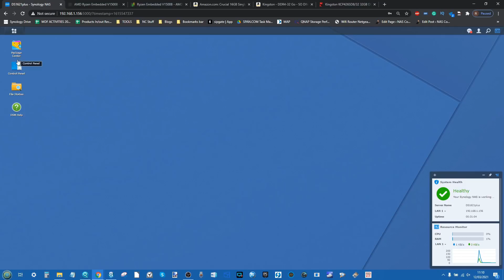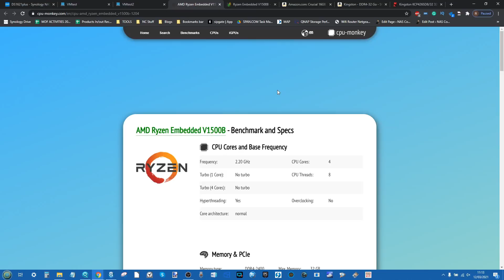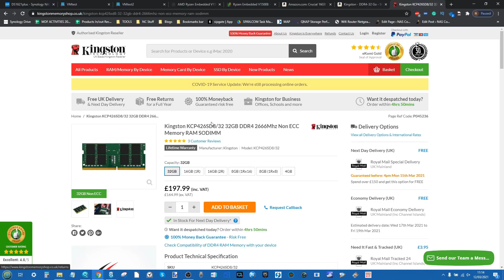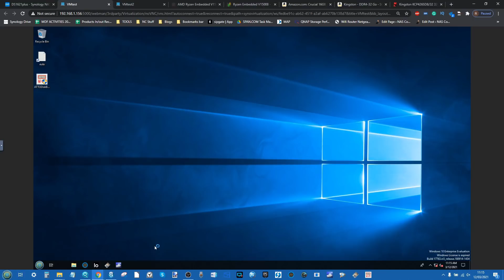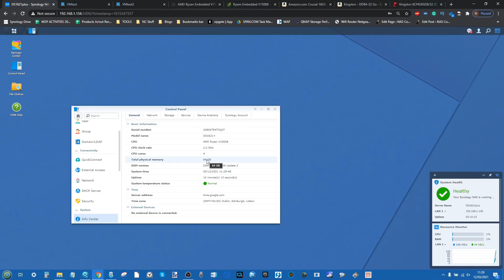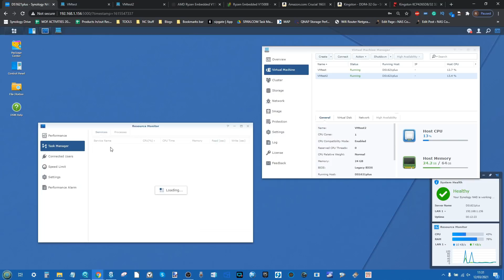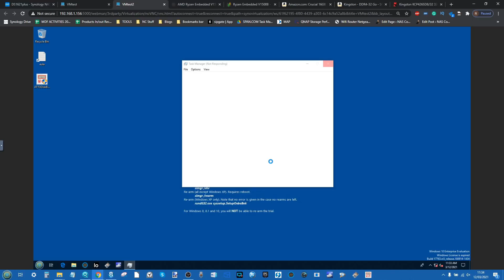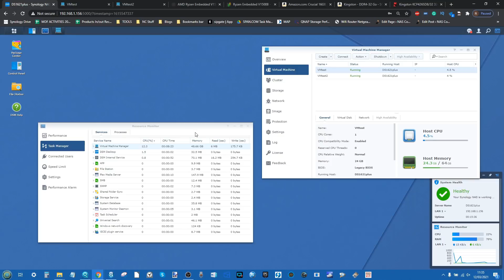64GB & 32GB Synology DS1621+ NAS Memory Upgrade Test - Crucial and Kingston Unofficial Memory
Synology Unofficial Memory On DSM 7.1 – DS920+, DS220+, DS720+, DS420+ And DS1520+ NAS

Memory I tested in this video (with amazon links):

ADATA Adata Premier 4GB AD4S2400J4G17-B
TimeTec 8GB 76TT26NUS1R8-8G
Sabrent Memory 8GB SB-DDR8
Crucial 16GB CT16G4SFD8266
TimeTec 16GB 76TT26NUS2R8-16G
Sabrent 16GB SB-DDR16
Transcend TS1GSH64V6B 8GB
Transcend 2GB TS256MSH64V4X

Other Memory that has been tested and worked:

Kingston KVR26S19S6/4 4GB
AM-D4NESO-2666-4G 4GB
Crucial CT4G4SFS8266 4GB
TimeTec 76TT26NUS1R8-4G 4GB
Transcend M2666HSH-4G 4GB
SK Hynix HMA851S6CJR6N 4GB
SAMSUNG M471A1K43CB1 8GB
Crucial CT8G4SFS8266 8GB
ATech AT8G1D4S2666NA0N12V 8GB
SAMSUNG M471A2K43CB1 16GB
ADATA AD4S3200716G22 16GB

This description contains links to Amazon. These links will take you to some of the products mentioned in today's video.

If you have purchased a new NAS Drive in the last few months, then chances are that you would use it to the best if its abilities increasing the memory to the maximum in order to run more apps and allow more users to access the device at any time. The latest 2020 Generation of Synology NAS (the DS920+, DS420+, DS720+ and DS220+), much like the older gen devices, all arrive with the ability to upgrade the memory to 8GB, but some users like to push this limitation, using unofficial memory from brands like crucial or Kingston, installing bigger and faster memory. Generally speaking, Synology NAS has a long-standing reputation for being underpowered when compared to brands like QNAP and Asustor, at least out of the box, choosing to focus on their award-winning DSM software. This is changing a bit in 2019/2020 with the newer Synology drives featuring improved hardware choices, but still, for many, it seems a little underwhelming. One potential benefit that’s highlighted to improve performance considerably multiple users is to upgrade the RAM (Random Access Memory) in the Synology NAS drive. Today’s post will cover my thoughts on the usefulness of upgrading the factory-installed RAM, how to determine if a RAM upgrade is needed at all and exactly how to do this. Let’s start with the latter, do you need to upgrade RAM?